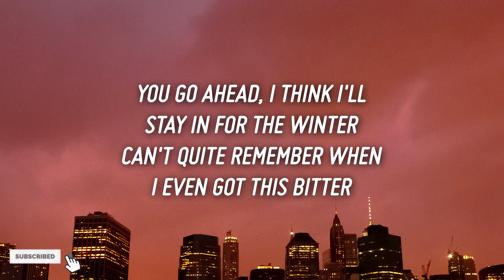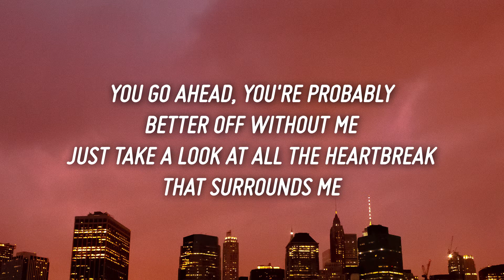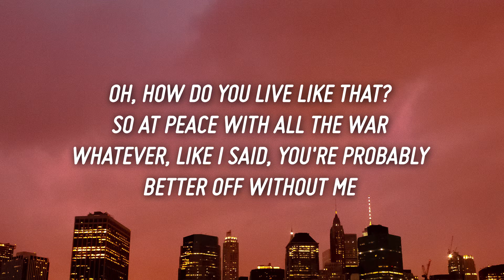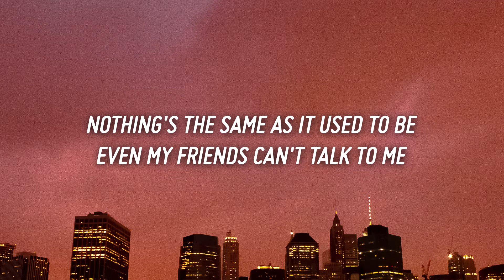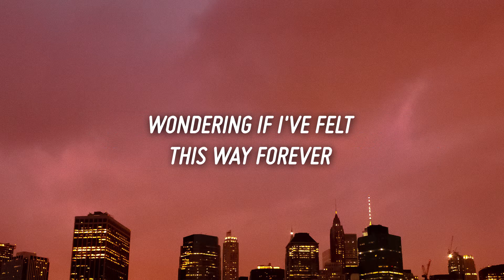Alexander 23, Jeremy Zucker - Nothing’s the Same (Lyrics)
Lyrics

You go ahead I think I'll stay in for the winter
Can't quite remember when I even got this bitter
And how do you live like that?
So uncomplicated by the
Weather in December think I'll stay in for the winter

Nothing is the same as it used to be
Even my friends can't talk to me
Used to have fun now we only get together

Nothing is the same as it was before
Lost track of time at the grocery store
Wondering if I've felt this way forever

It gets hard to remember

You go ahead you're probably better off without me
Just take a look at all the heartbreak that surrounds me
Oh how do you live like that?
So at peace with all the war
Whatever like I said you're probably better off without me